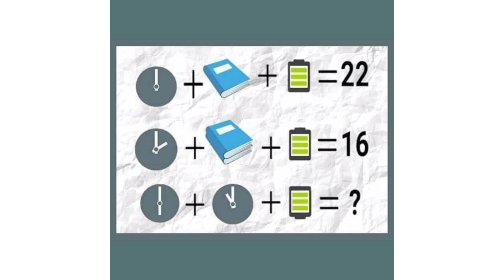Math Puzzle = Gcash Puzzle #4 | May 19, 2021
This video consist of math puzzle that enhance our mathematical and logical ability.